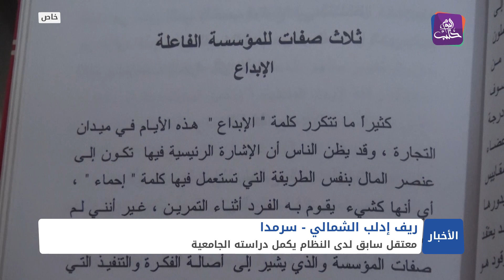بعد أربع سنوات من الاعتقال في أقبية نظام الأسد، يكمل عاصم القاسم تعليمه الجامعي محققا تفوقا على ...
بعد أربع سنوات من الاعتقال في أقبية نظام الأسد، يكمل عاصم القاسم تعليمه الجامعي محققا تفوقا على زملائه
تقرير: منصور صبرة